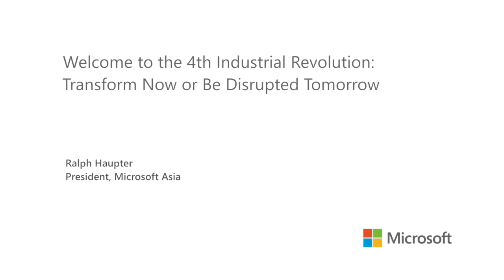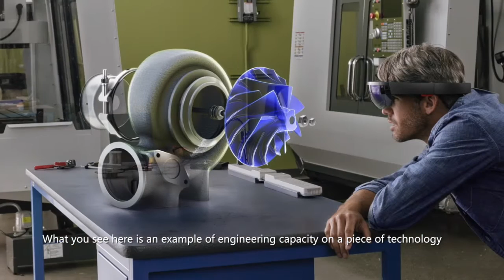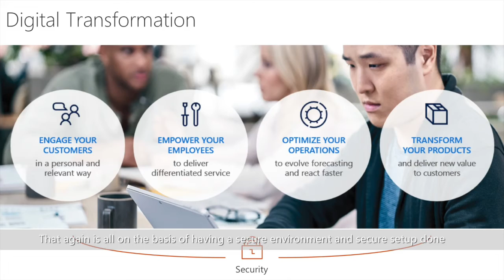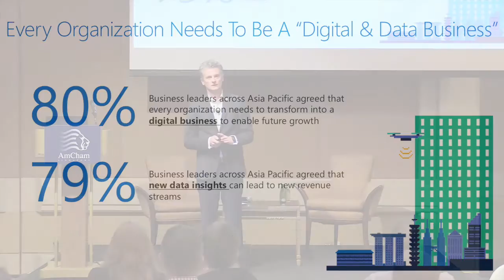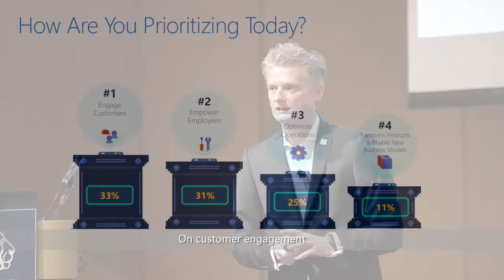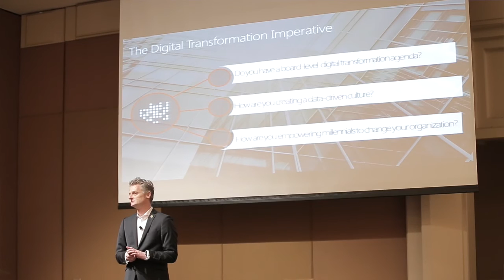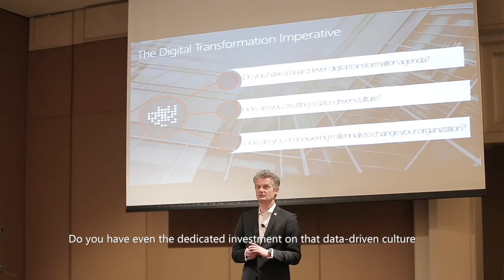Welcome to the 4th Industrial Revolution: Transform Now or Be Disrupted Tomorrow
What is the 4th Industrial Revolution and Digital Transformation? What do they matter to Asian governments, businesses and society?

Ralph Haupter, President, Microsoft Asia shares his insights and more in highlights from his presentation at the Singapore American Chamber of Commerce’s Asia Leader Series on 16 February 2017.